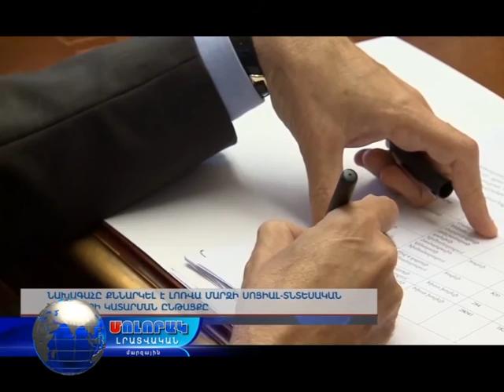Մոլորակ լրատվականի գլխավոր թողարկում 21.10.15